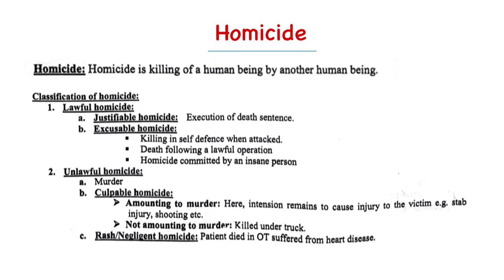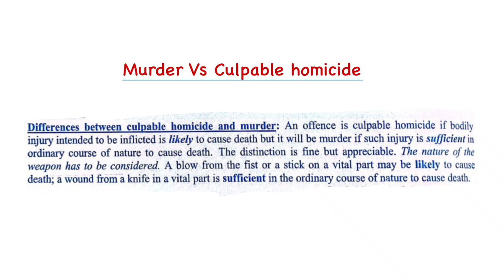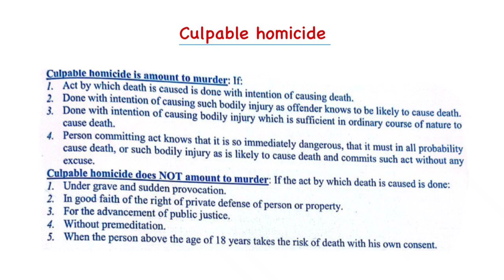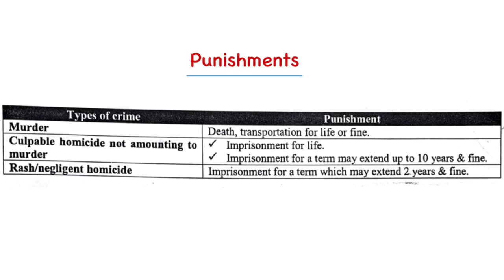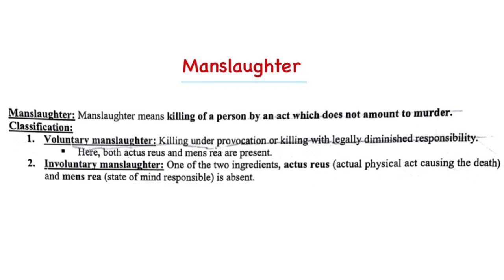Homicide | Manslaughter | Medico legal aspect of wound | Forensic medicine lecture bangla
Injury & It's type, Classification of Injury & Wound.

In this video, we will learn about homicide, types of homicide, lawful homicide, unlawful homicide, justifiable homicide, excusable homicide, manslaughter, murder, rash or negligent homicide, suicide, punishment for homicide, difference between murder & culpable homicide, culpable homicide amounting to murder, culpable homicide not amounting to murder etc

Produced by: Dr Englishes